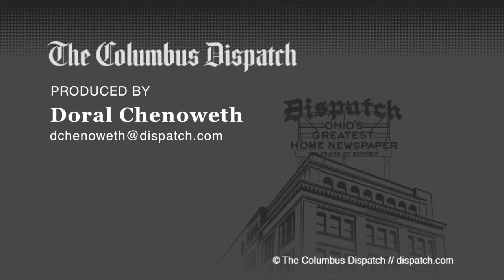Ohio State football: Bosa wins All-America honors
Bosa's roomate has good-natured reaction to award